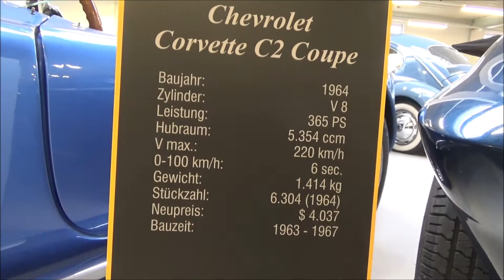Chevrolet Corvette C2 Coupe (1964) - Car Collection Steim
A Chevrolet Corvette C2 Coupe (1964) presented at the Car Collection Steim in Schramberg (Germany).

- 365 HP
-  Nm max. torque
- 200 km/h topspeed
- 6.0 sec. (0 to 100 km/h)